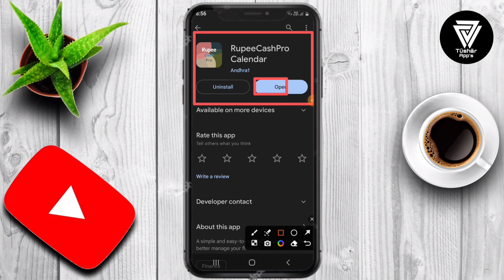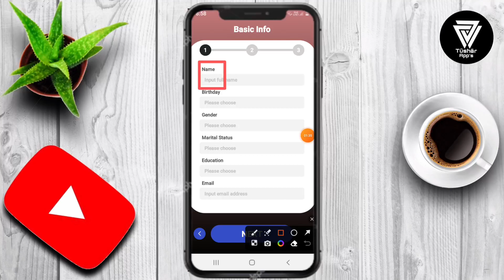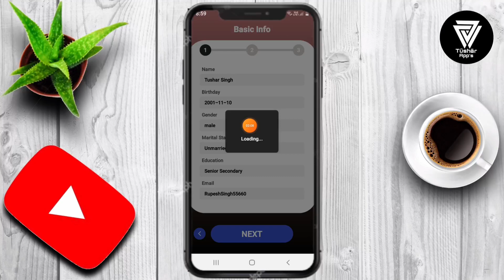RupeeCash Pro Calendar Loan App || RupeeCash Pro Calendar Loan App Real Or Fake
A daily calendar planner, schedule agenda 2023 with calendar notes & memo app Are you in search of ways to boost your productivity and introduce a sense of order into your daily routine? Do you often find yourself in need of reminders for significant family milestones and special anniversaries? Look no further than the free Good Calendar. This application serves as your ideal tool for efficiently managing both your professional commitments and personal life, ultimately leading to a more organized and convenient lifestyle.